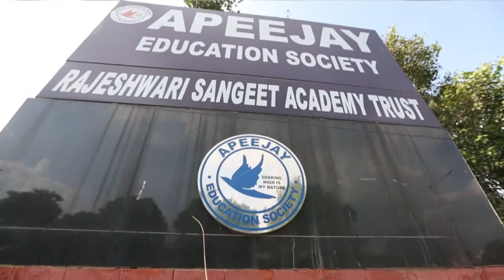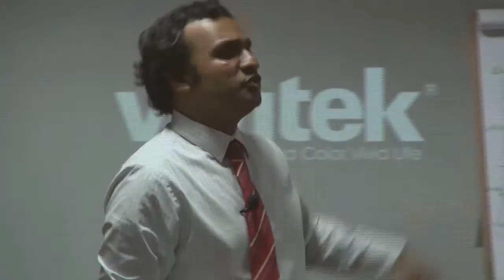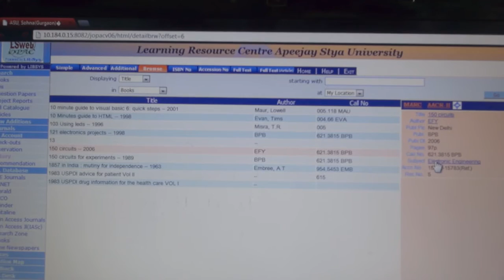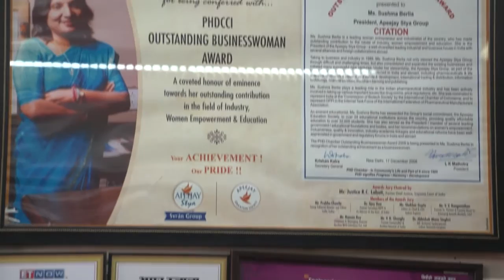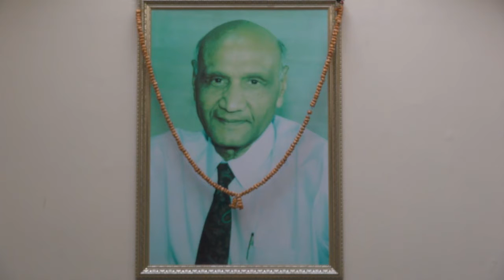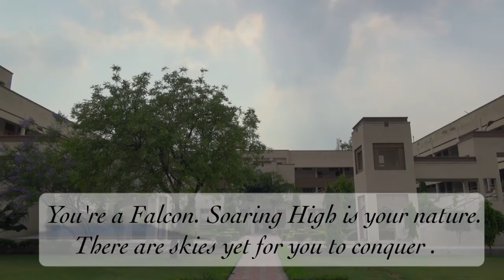SOARING HIGH APEEJAY STYA UNIVERSITY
SOARING HIGH NEW